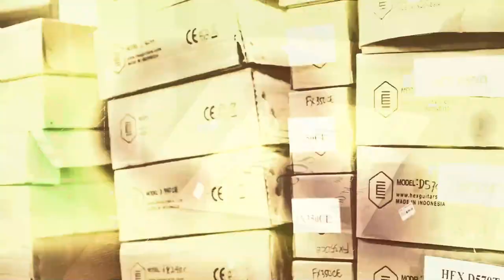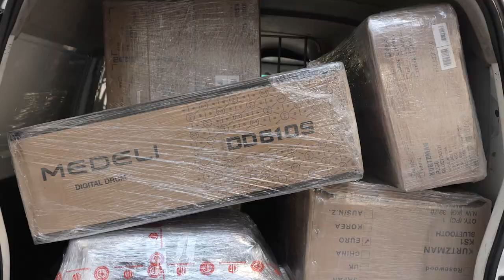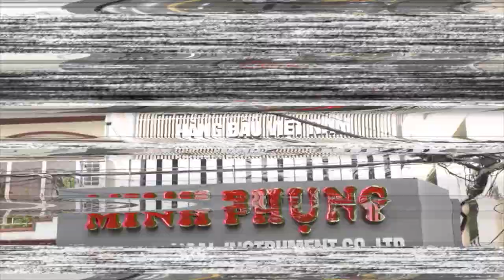Bàn giao 1 XE TẢI đàn organ Kurtzman và piano điện Kurtzman KS1 về đại lý tại Cần Thơ và Sóc Trăng!!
Kurtzman k150

-Bàn phím: 61 Phím
-Màn hình: LCD Display
-Tiếng:  300
-Điệu: 300

Trống Điện Tử Medeli DD610S được thiết kế thanh lịch và nhỏ gọn, nhẹ và có thể gập lại, với 8 pads có chế độ cảm biến lực và 2 bàn đạp chân, DD610S có khả năng như một bộ trống đầy đủ với kích thước vô cùng nhỏ gọn dễ lắp ráp và sử dụng.

😍 Hệ thống cửa hàng:
Showroom 1 : 347 ĐIỆN BIÊN PHỦ, PHƯỜNG 4, QUẬN 3, TPHCM
Showroom 2 : 98 BÀNH VĂN TRÂN, PHƯỜNG 7, TÂN BÌNH, TPHCM
Showroom 3: 56/7 TÂN THỚI NHẤT 17 PHƯỜNG TÂN THỚI NHẤT QUẬN 12